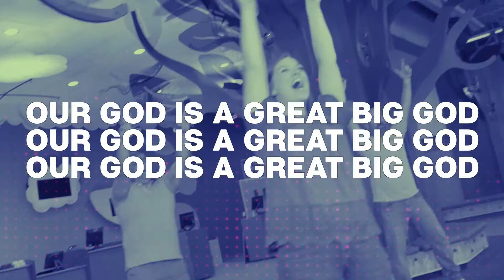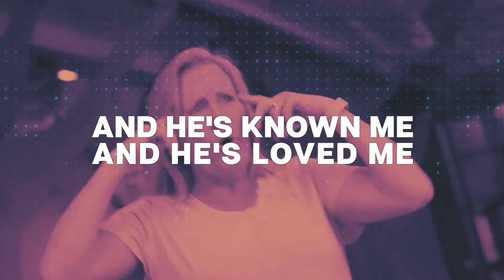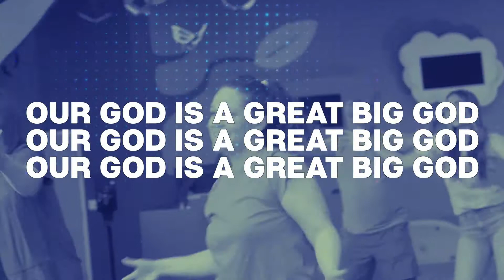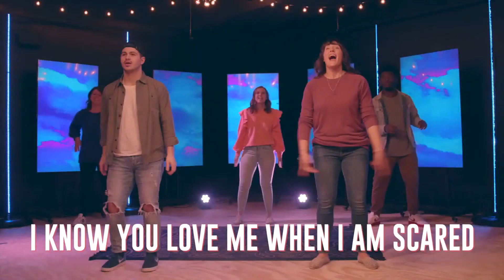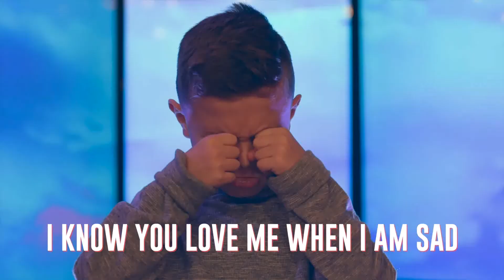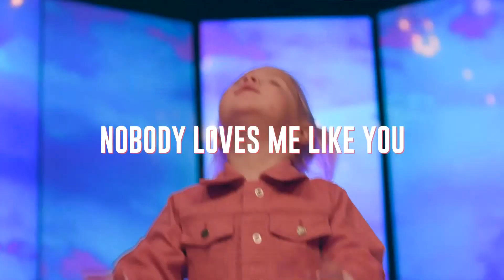(2/6/2022) 2 Year Olds Video